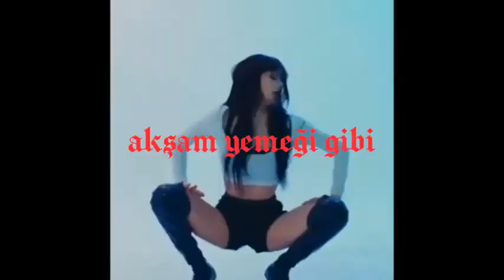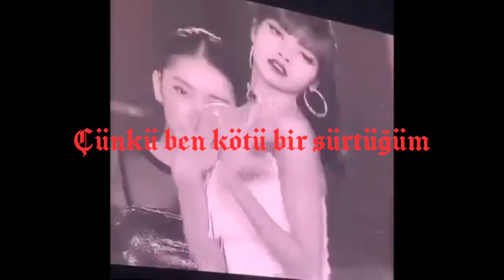'🍷' madonna & nicki minaj b!tch i'm madonna türkçe çeviri lisa